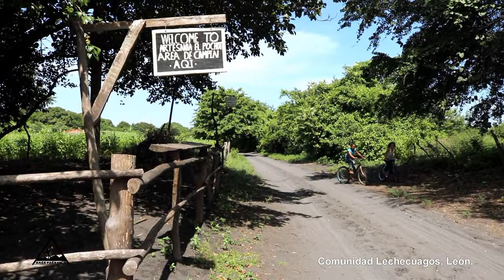Lechecuagos Leon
Disfruta de las maravillas del occidente del pais!